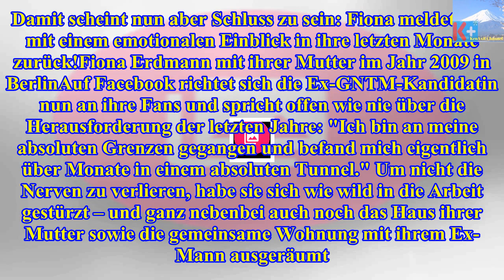Bereit für neustart: fiona erdmann blickt positiv in zukunft - Die heutigen Neuigkeiten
Bereit für neustart: fiona erdmann blickt positiv in zukunft
Sie lässt ihre Fans wieder an ihrem Leben teilhaben. In den vergangenen Jahren haderte Fiona Erdmann (29) mehr als einmal mit ihrem Schicksal. Sie mus...